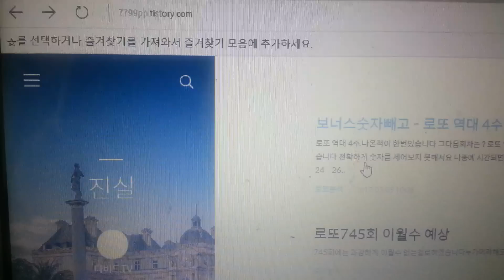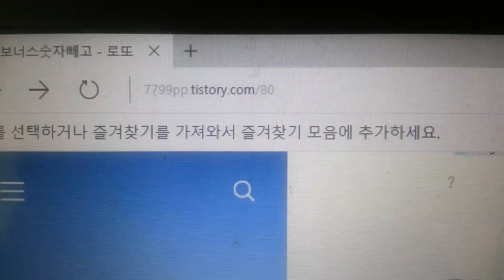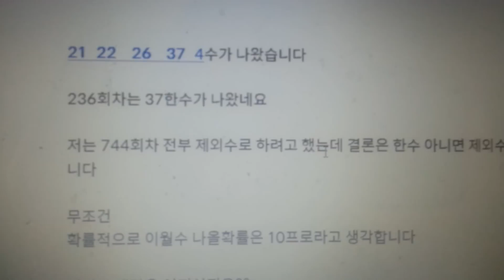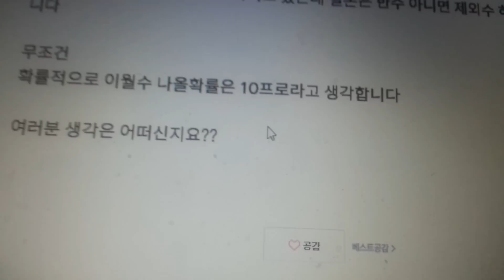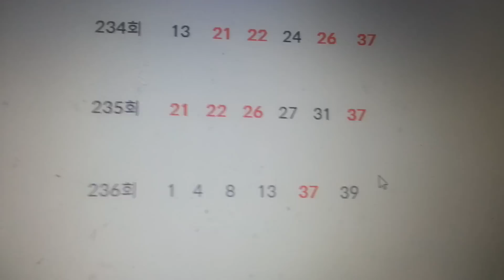로또745회준비작업♥ 역대 4수 이월한 회차가 있었나?